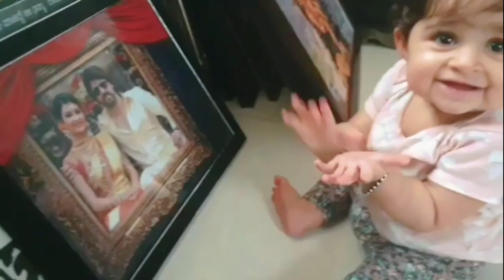😍🤗Ayra yash cute video🥰 |Ayra funny video and photos😍🥰| yash ayra nimmarp|Pink and Pretty Kannada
Hi Friends

Your faithfully ❣️